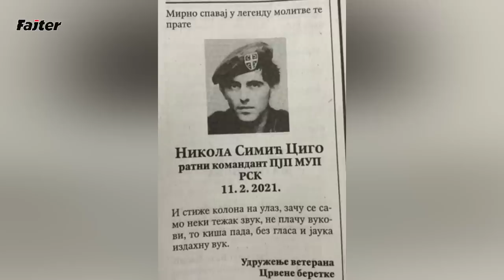SPECIJALAC MUNJA - 3. DEO: OSUĐENE CRVENE BERETKE SU ZAROBLJENICI NATO PAKTA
Gost Fajtera je Milorad Munikravić, poznatiji našim gledaocima kao Specijalac Munja, koji je u prve dve emisije izazvao Vašu veliku pažnju i gledanost. Milorad je bio dugogodišnji pripadnik naših specijalnih jedinica, akter i svedok ključnih događaja koji su obeležili devedesete godine u Krajini i početak dvehiljaditih u Srbiji…
Razgovor sa Munjom počinjemo konstatacijom da smo u 2023. godini, što je i 20 godina od atentata na srpskog premijera Zorana Đinđića, ali i 60 leta od ubistva američkog predsednika Džona Kenedija. Amerikanci zbog, kako tvrde, očuvanja svog sektora bezbednosti, i dalje najvažnija dokumenta o tome drže pod oznakom tajnosti, a mi…
Pitamo ga u prirodnom nastavku razgovora i o tome, koliko zna, u kakvim su trenutno prilikama njegovi nekadašnji saborci iz Crvenih beretki, konkretno oni osuđeni i zatočeni u, kako tvrdi, zloglasnom požarevačkom Alkatrazu… Nadovezuje se i pitanje, a u temi, zašto smatra da je toliko indikativna novija izjava Borisa Tadića, bivšeg ptedsednika Srbije, ali i Bore Banjca, bivšeg načelnika SBPOK- a o političkoj pozadini atentata na premijera Đinđića u kojoj tragovi vode preko Atlantika...
Za Specijalca Munju se slobodno može reći da je i svedok, obezbeđujući  neke od bitnih aktera, velike pljačke Srbije kojom je uništena srpska privreda, najpre sramnom privatizacijom. To on čak naziva jednim od najvećih zločina nad Srbima...
Da li je istina da je jedan od njegovih kolega rekao da treba “overiti” Marka Miloševića, sina tadašnjeg predsednika Slobodana Miloševića, i koliko je ta pretnja promenila njihove profesionalne karijere…
 Zašto smatra da iz poređenje geopolitičkog položaja Izraela na Bliskom istoku i Srbije u jugoistočnoj Evropi možemo izvući mnoge pouke...
 Između prethodne i ove emisije podignut je i monumentalni spomenik njegovom znamenitom saborcu Nikoli Simiću Cigi, ali se osvrnuo i na junačke sudbine još dvojice boraca, na Živka Koraća i Miloša Ćirkovića…
I svakako, o trenutno najaktuelnijoj temi, zašto misli da zamrznuti konflikt na Kosovu i Metohiji trenutno za nas ima najviše smisla...